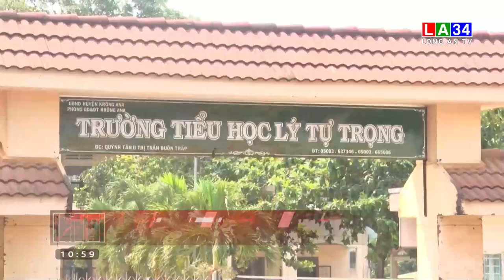Bắt 2 nghi can trong vụ tiếp viên hàng không mang ma túy | An Ninh Cận Cảnh